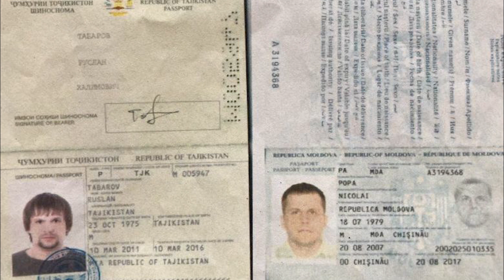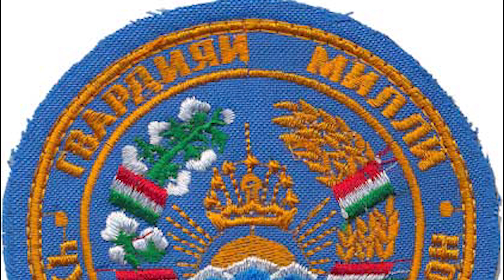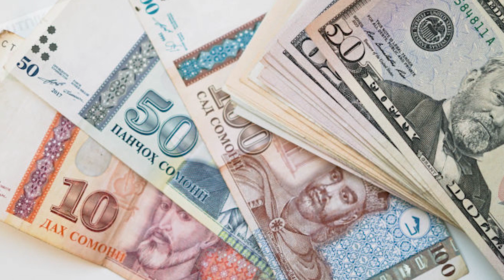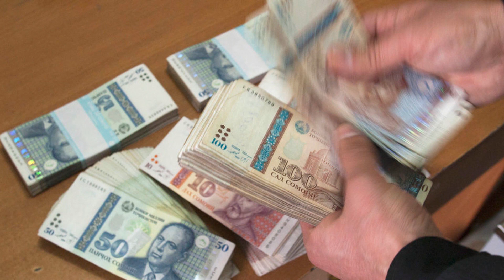САРХАТИ ХАБАРҲОИ МУҲИМИ 23 АПРЕЛИ СОЛИ 2021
Хулосаи хабарҳои муҳими ҷумъа, 23 апрели Тоҷикистонро аз пойгоҳи хабарии “Бомдод” бароятон пешкаш мекунем.  Дар ин барнома:
БОЗДОШТИ ДУ ИМОМ-ХАТИБ ДАР ЯК ШАБ: ИМОМИ МАСҶИДИ ЯККАЧИНОР НИЗ ДАСТГИР ШУДААСТ
ВКД ТОҶИКИСТОН ШИНОСНОМА ДОДАНАШ БА ҶОСУСИ РУСИЯРО РАД МЕКУНАД
ҚАСДИ ХУДКУШИИ ДИНА САЕВА ҲАНГОМИ ПАХШИ МУСТАҚИМ
ДУ СОЛ ҲУКМИ ЗИНДОНИ САРБОЗИ ҚАТОРИЕ, КИ ХУДРО БЕМОРИ РӮҲӢ ВОНАМУД МЕКАРД
БОЗДОШТИ ДУЗДИ КИСАБУР ДАР МАРШРУТКАИ №48